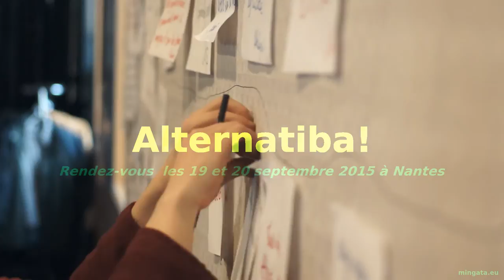Un week-end avec Sarah?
Sarah sera à Nantes les 19 et 20 septembre 2015!